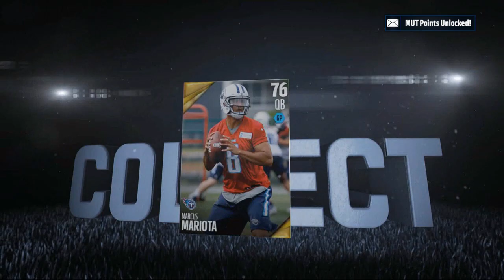Madden 16 Ultimate Team - Episode 1 - Getting Started